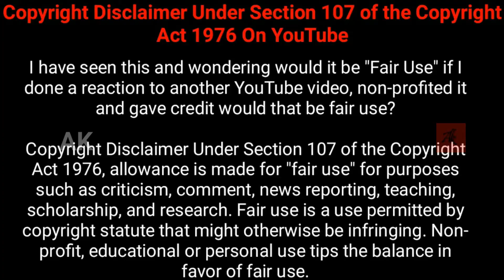ரொம்பவும் பயங்கரமான பூச்சிகள்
in this I am sharing about 6 most dangerous insect in the world

ரொம்பவும் பயங்கரமான 6 பூச்சிகள் || 6 most dangerous insect in the world
if you like this video kindly support channel

ரொம்பவும் பயங்கரமான 6 பூச்சிகள்,6 most dangerous insect in the world,worst insect sting ever,most painful insect stings in the world,top 5deadliest insect on earth,dangerous recently discovered insects,deadly insects in india,most dangerous insects in the world,cook with komali,most venomous animals on earth,tamil gallata news,most painful insect stings,dangerous insects,painful stings,painful insect bites,interesting facts.